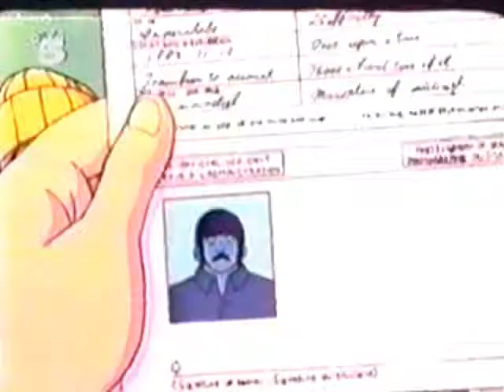MIYUKI 32 1/2 (DEUTSCH)